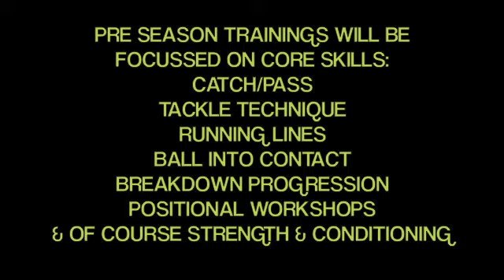Sea Hawks TV - Pre Season 2014 Invitation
Pre Season Training 2014